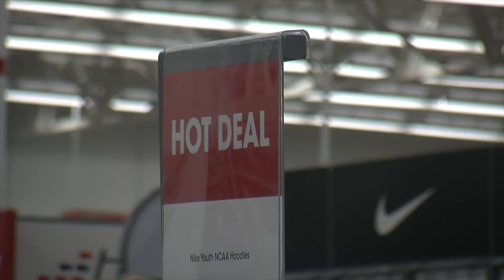BLACK FRIDAY SURVIVAL GUIDE